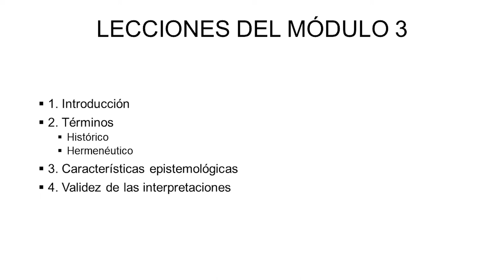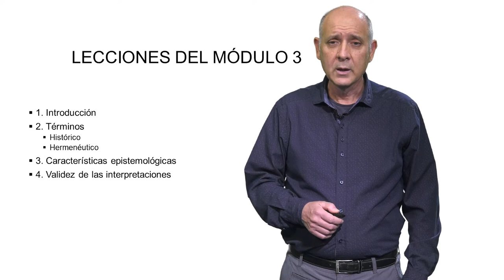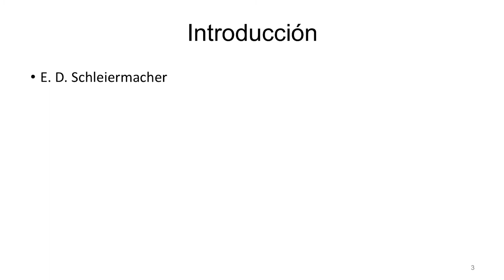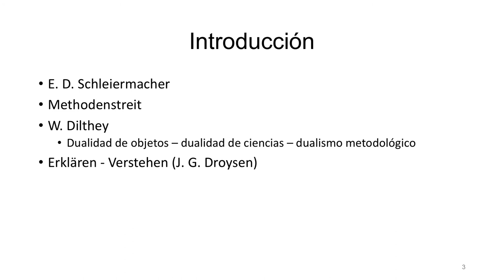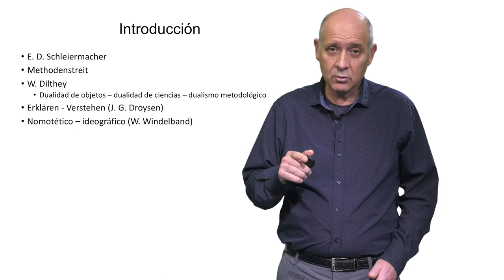La epistemología histórico-hermenéutica. Introducción (3.1)